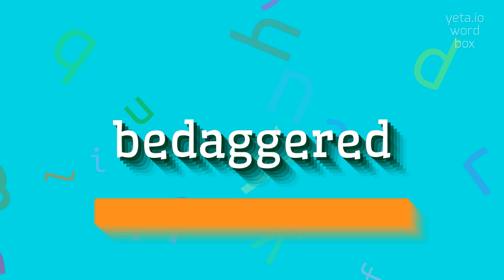How to say "bedaggered"! (High Quality Voices)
Watch in this video how to say and pronounce "bedaggered"!